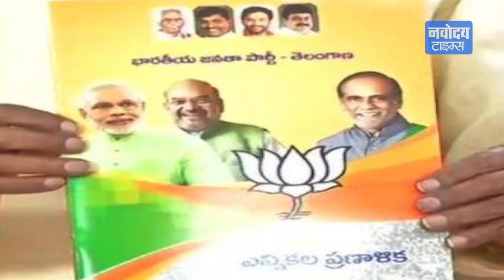Telangana में क्यो गाय को मुद्दा बना रही BJP | Telangana Elections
बीजेपी मतदाताओ के लुभाने के लिए लगातार नए-नए मुद्दे उछालती रहती है कभी कभी राम मंदिर कभी काला धन कभी बेरोजगारी लेकिन इस बार बीजेपी ने तेलंगाना में एक नया दाव खेलने की कोशिश की है और आपना घोषणा पत्र जारी करते हुए कहा की अगर वो सत्ता में आती है तो हर साल 1 लाख गाय मुफ्त बाटेगी इसके साथ ही युवाओ और महिलाओं के मुद्दे को भी केंद्र में रखा है।